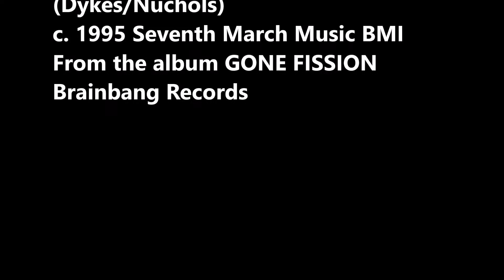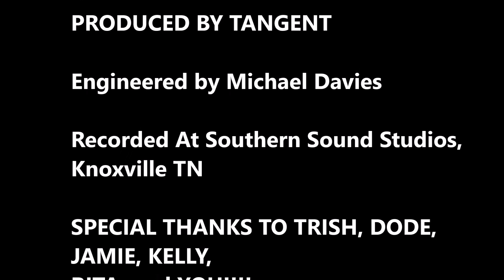Tangent - Cold Nights Without You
This one comes from Tangent's second album, Gone Fission, from 1995.  The band essentially broke up around that time.  But like most bands, it would find a new incarnation once more.  This one was written in mere minutes.